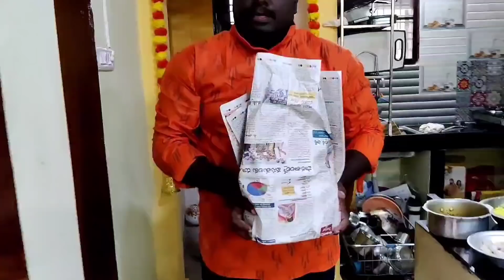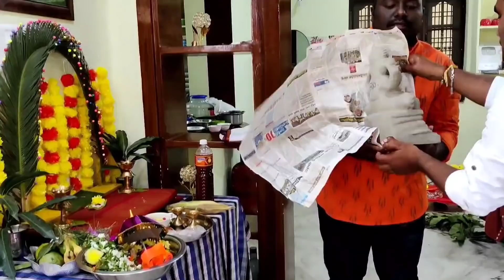😍మన ఇంట్లో 🙏వినాయక చవితి పండుగ/నేను చేసిన ప్రసాదాలు,పూజ,దేవుడికి అలంకరణ/పాలతలికలు,పులిహోర,ఉండ్రాళ్ళు